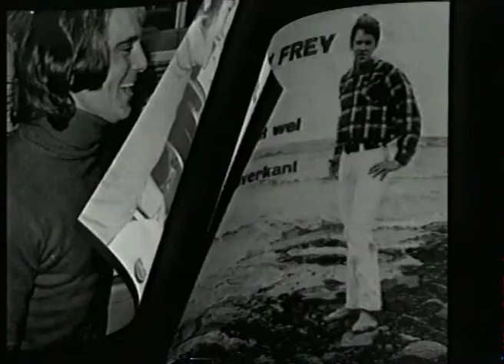Jimmy Frey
Eigen captatie Jimmy Frey 60 jaar